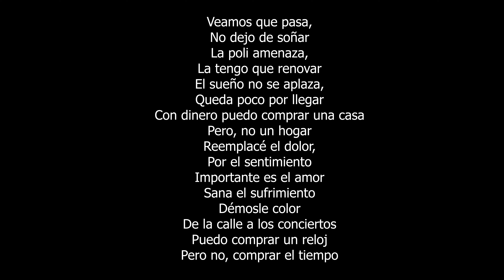Va y viene - Arte Elegante (Prod. Araus Danesi)(Video Oficial) | Reaccion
Aqui tenemos una nueva cancion en la cual colabora el cantante  Arte Elegante  con el tema el cual se llama Va y viene (Video Oficial) y en este videoclip te damos nuestra reaccion de la cancion tambien hablamos sobre cosas de los artistas para poder conecer mas de su mundo.
Va y viene - Arte Elegante (Prod.